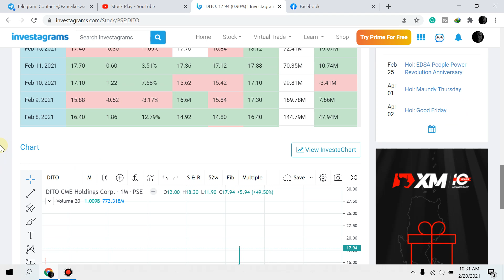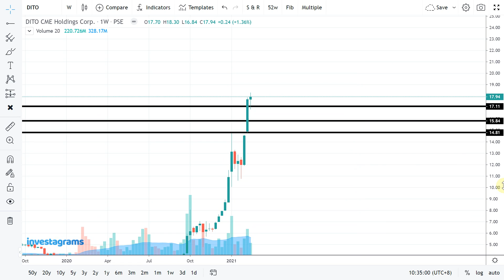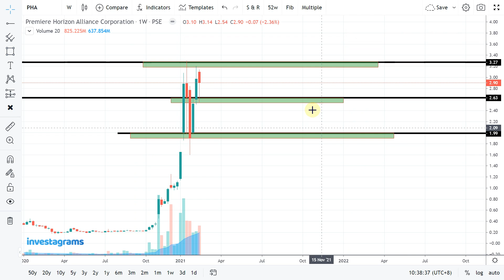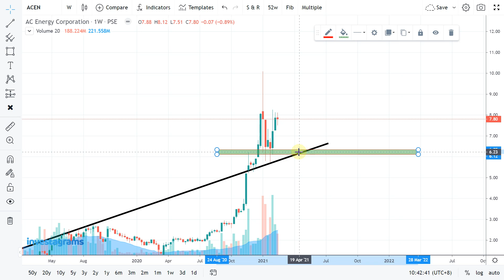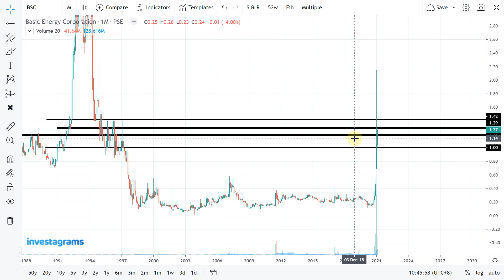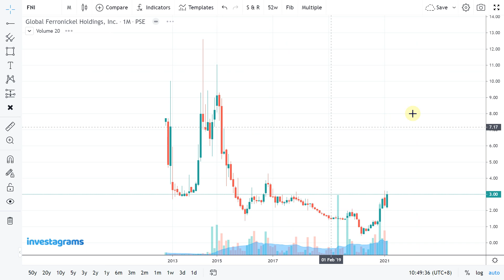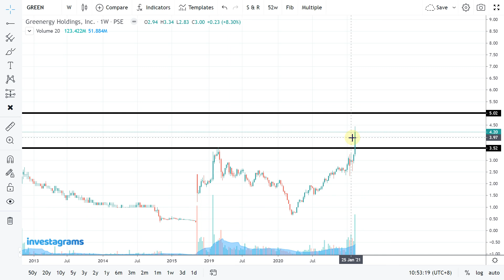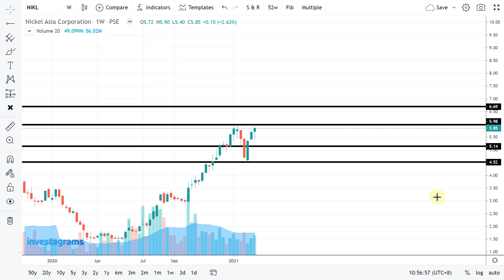[STOCK MARKET] DITO | PHA | APL | ACEN | BSC | MM | FNI | GREEN | NIKL :PSE TRENDING STOCKS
STOCK MARKET] PSE TRENDING STOCKS ANALYSIS (FEBRUARY 2021) | ColFinancial | Investagrams

$FNI - Global Ferronickel Holdings, Inc.
$GREEN - Greenergy Holdings, Inc.
$NIKL - Nickel Asia Corporation